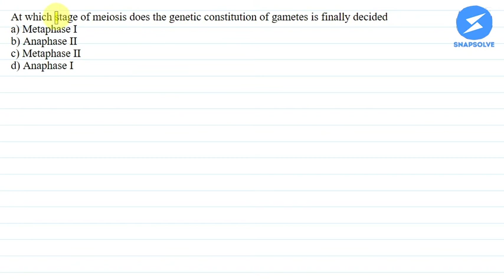At which stage of meiosis does the genetic constitution of gametes is finally decided... | Snapsolve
NCERT | Biology | Class 11 | Snapsolve
At which stage of meiosis does the genetic constitution of gametes is finally decided
a) Metaphase I
b) Anaphase II
c) Metaphase II
d) Anaphase I
SnapSolve is a doubt-solving and learning app that provides students from Class 6 to 12 with free solutions for doubts. You can take pictures of homework or book questions and get answers and solutions in just one second! We also offer live online tutoring in which you get solutions from tutors from IITs and other top educational institutions.

👉 Have Any Query? Ask Us.